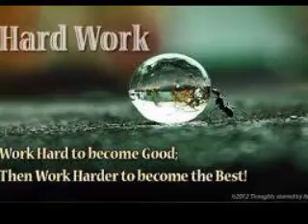Zurrieq Youths 2013/14 Winners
A season to remember